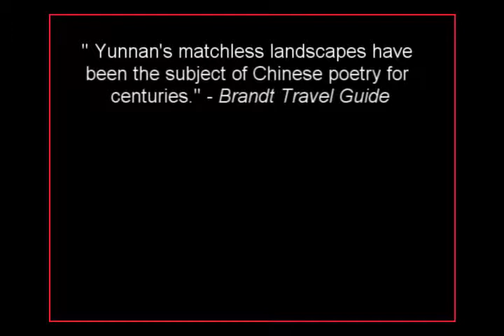Yunnan: A Place of Amazing History and Natural Beauty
Numerous ancient cities, villages and roads speak of Yunnan's rich history and its connection with neighboring countries since centuries. These ancient haunts are also the centers of ethnic societies and cultures